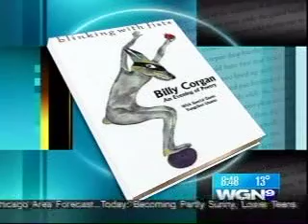Billy Corgan + Dennis DeYoung feat. Emilie Autumn | We Three Kings | Dec 23, 2004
Billy Corgan and Dennis DeYoung performing We Three Kings
Accompanied by a string ensemble lead by Emilie Autumn, who also arranged the piece.